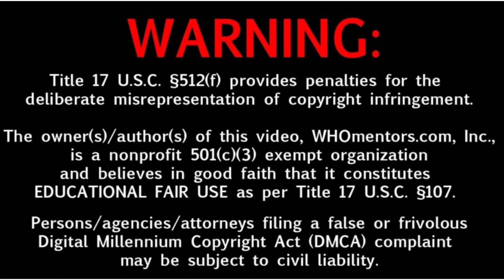Malandighi Jungle / Sunday outing Long Drive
Just outing, long drive, jungle, rain, and refreshment.